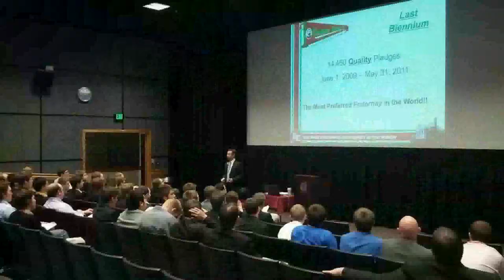Rush Kappa Sigma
Kappa Sigma is North America's leading college men's Fraternity with more than 18,000 undergraduate members across 318 college and university campuses.

to learn more and to find out how you can join the Most Preferred Men's College Fraternity.